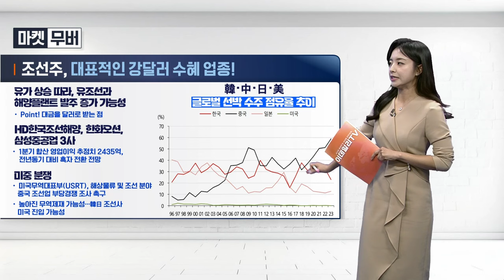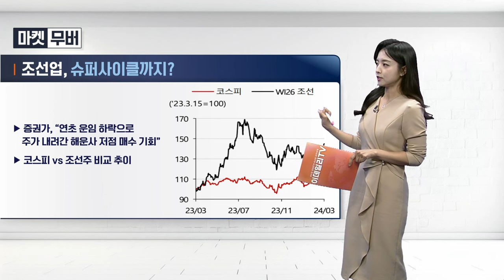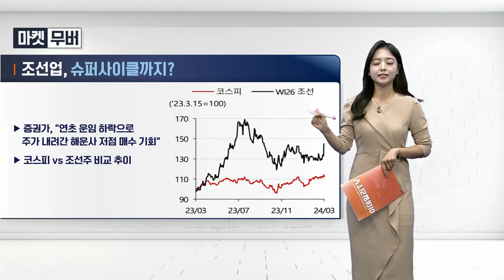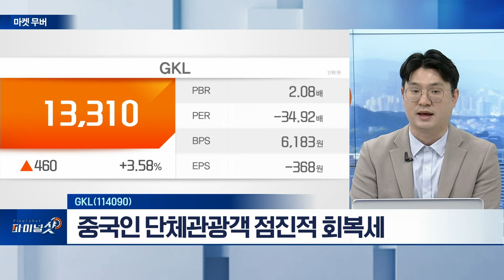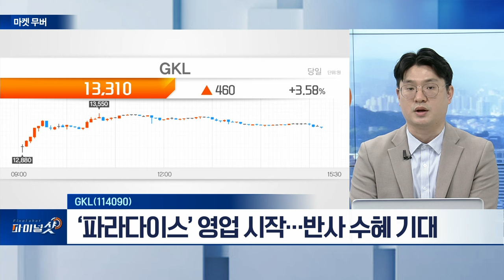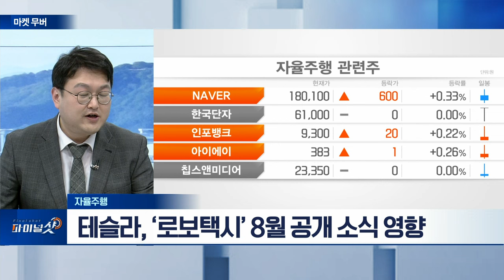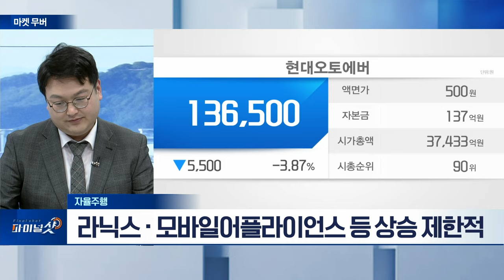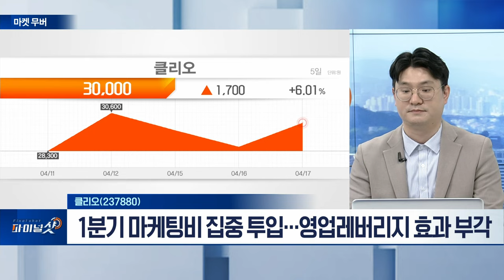GKL(114090), 자율주행, 클리오(237880) | Final Shot (20240417)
GKL(114090)
- 중국인 단체관광객 점진적 회복세
- ‘파라다이스’ 영업 시작... 반사 수혜 기대

- 현대모비스, 자율주행 4단계 실증차 시험 운행 시작
- 테슬라, ‘로보택시’ 8월 공개 소식 영향
- 라닉스‧모바일어플라이언스 등 상승 제한적

클리오(237880)
- 2024년 최대 실적 전망
- 1분기 마케팅비 집중 투입... 영업레버리지 효과 부각